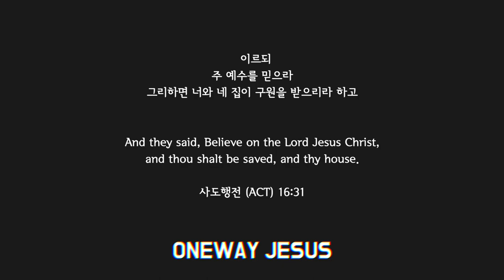[Lv.08] Bang Bang - Jessie J,Ariana Grande Nicki Minaj (★★★★☆) Pop Drum Cover (Score, Lessons)